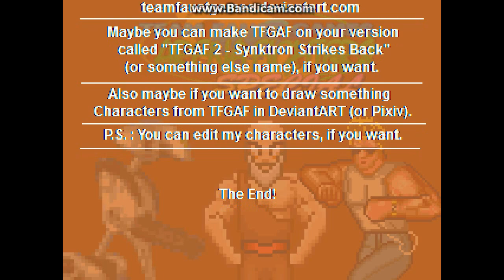M.U.G.E.N TFGAF Special - Dragon Hunter (Might and Magic 8)